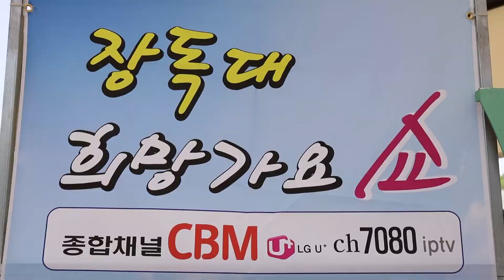가수 김현미 "건어물 여사" - 장독대 희망가요쇼 - 송추마을 야외무대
2017년5월6일  송추마을 야외무대